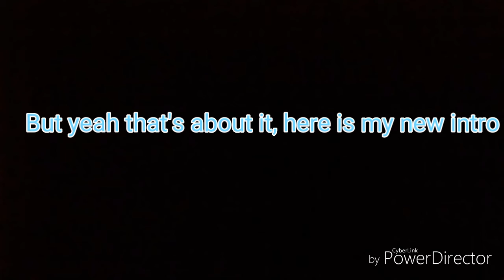A real quick update video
Obviously if this channel doesn't get monetized by then please don't feel guilty or anything.